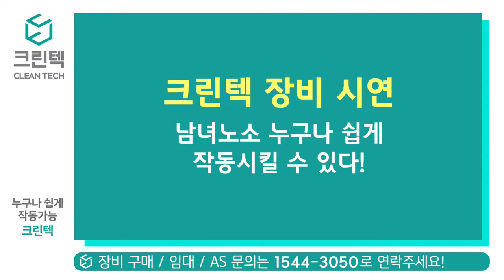[청소장비] 크린텍_ 누구나 쉽게 작동하는 청소차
남녀노소 구별없이
누구나 쉽게 작업이 가능합니다.
크린텍의 손쉬운 장비 작동법
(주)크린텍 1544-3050